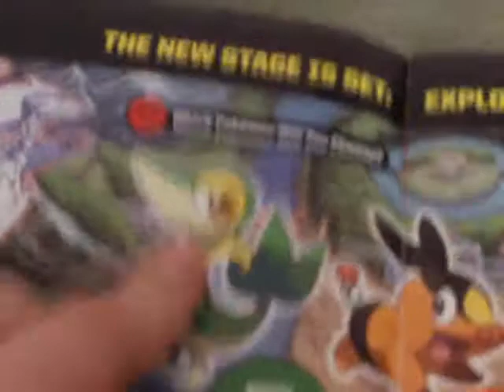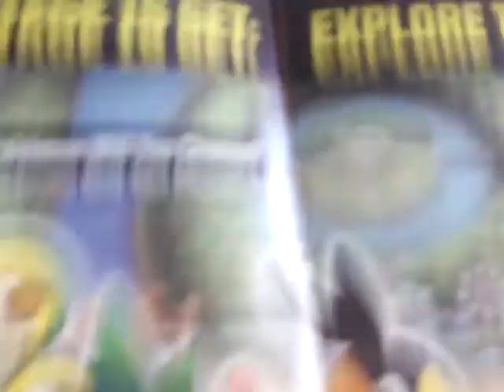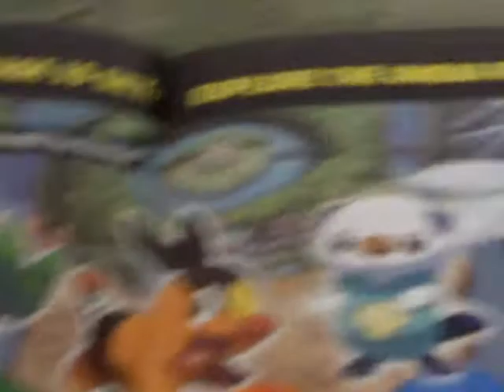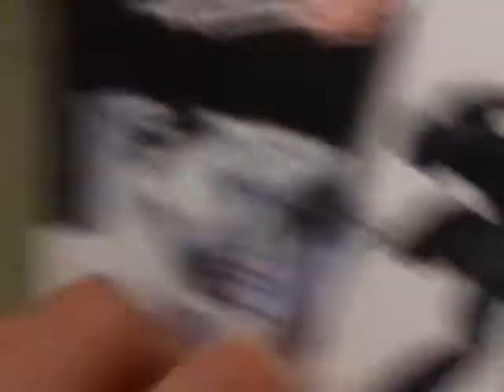Pokemon Black and White Part 1: Preview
Im going to get pokemon b and w in a couple of min.'s.